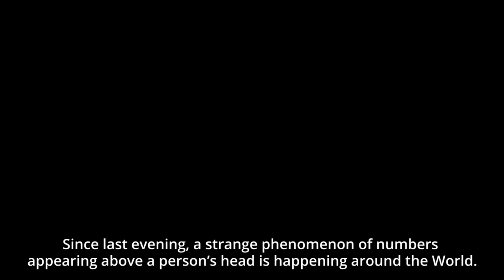CHIP-IN Trailer | Kim Hye Joon, Oh Na Ra | Full series on Viu now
Catch Kim Hye Joon and Oh Na Ra in Chip In on Viu now!